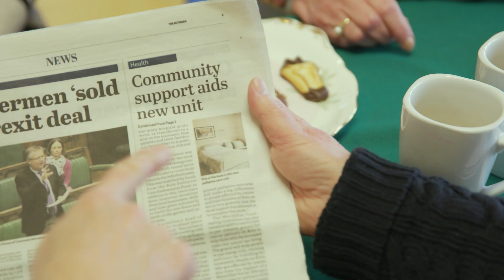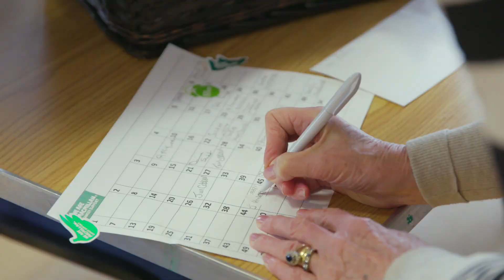Isle of Bute Committee – winners of the Fundraising Group / Committee Award 2019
The Fundraising Group/Committee Award celebrates exceptional volunteer achievement through teamwork. Watch this video to find out about Macmillan's 2019 UK winners – the Isle of Bute Committee.